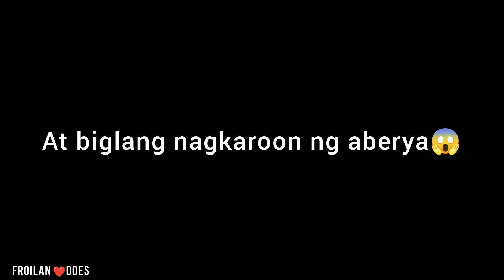Daang Katutubo | Daang Kalikasan | Link | Aguilar |Mangatarem | Pangasinan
We ride the farthest part of Daang Katutubo in Aguilar, Pangasinan which is also a link towards Daang Kalikasan in Mangatarem Town, unfortunately we did not reach the end part of the road going through the river where the bridge is still being constructed.